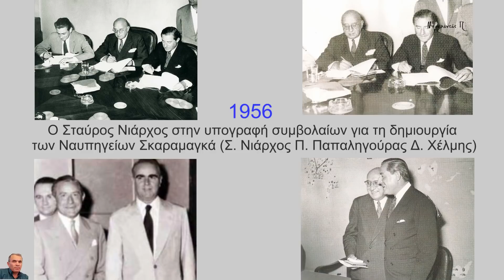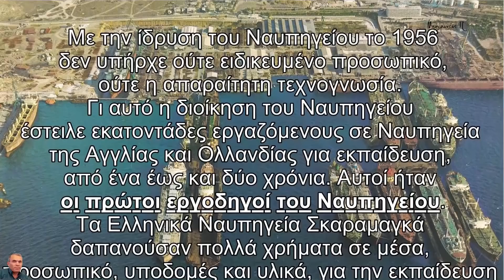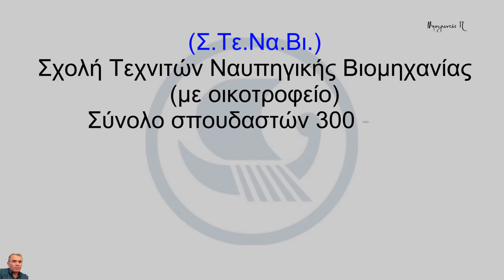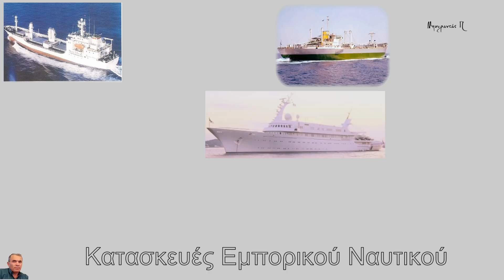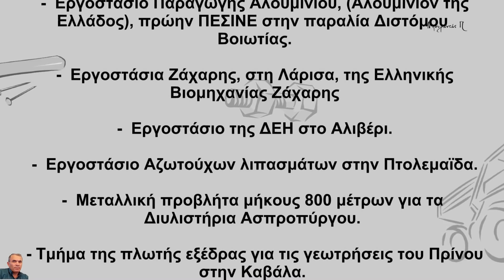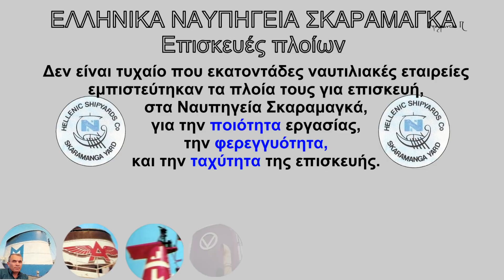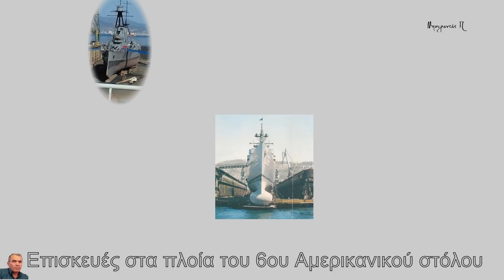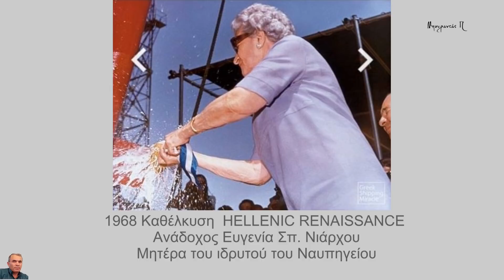Ναυπηγείο Σκαραμαγκά (η Ιστορία του) HD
Η Ιστορία του Ναυπηγείου Σκαραμαγκά